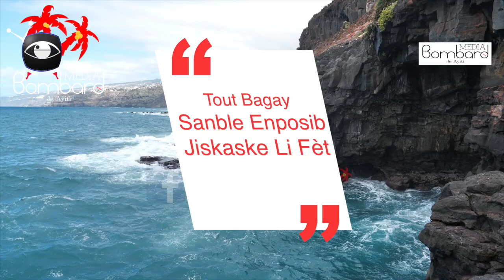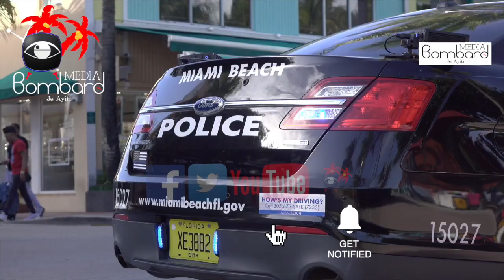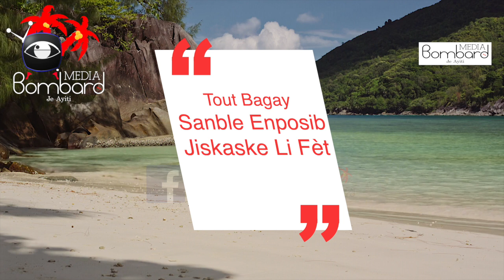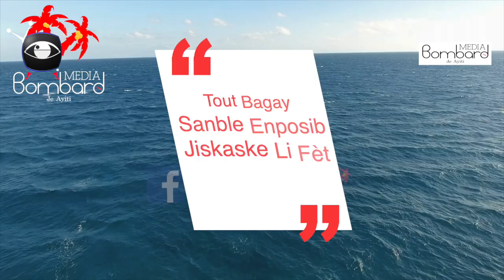Etazini Di 3 Ayisyen Sa Yo Pa Gen Dwa Mete Pye Lakay Li Pou Patisipasyon Yo Nan Masak La Saline Lan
Etazini sanksyone twa moun ann Ayiti - Jimmy Cherizier, Fednel Monchery ak Joseph Pierre Richard Duplan - pou swadizan patisipasyon yo nan atak Novanm 2018 nan katye La Saline kote omwen 71 moun te mouri, plis pase 400 kay detwi e omwen sèt fanm te vyole pa gang ame.